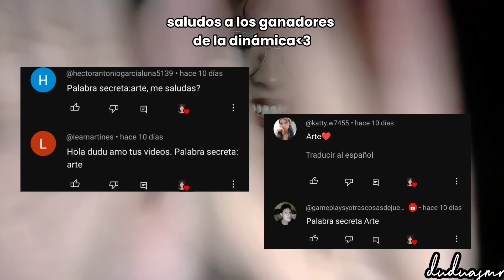ASMR mouth sounds, inaudible, "tucucu", fishbowl